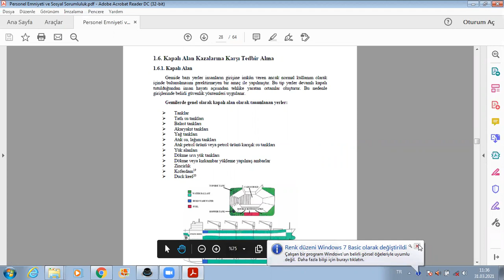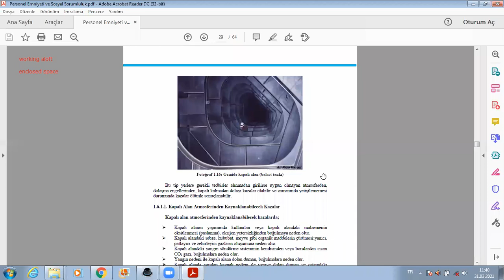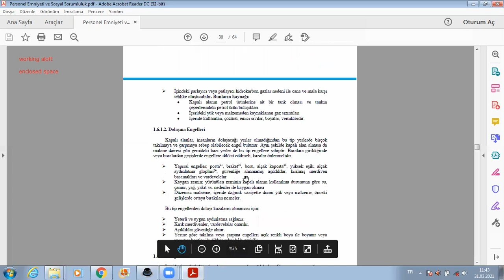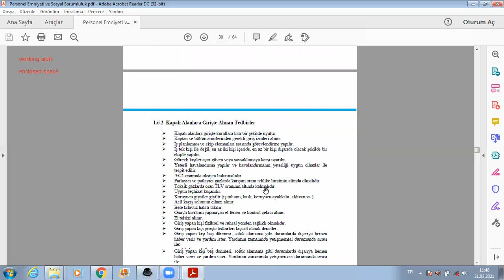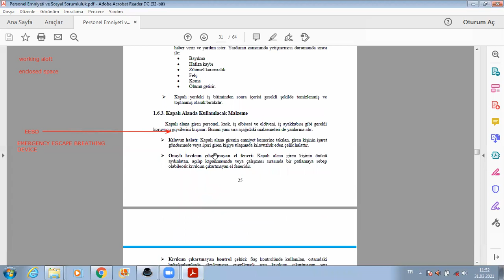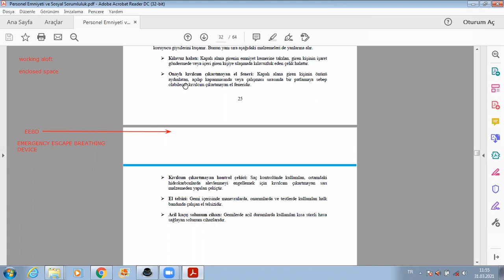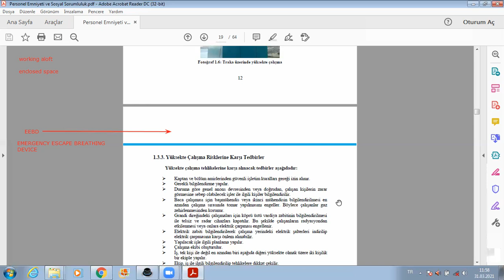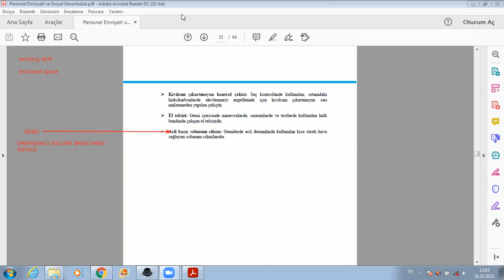Denizde Güvenlik 2 / Personel emniyeti ve sosyal sorumluluk 6